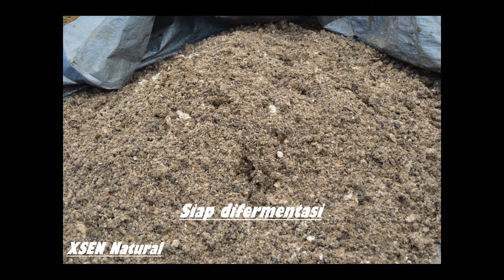Pakan Ikan Organik Dari Kotoran Domba